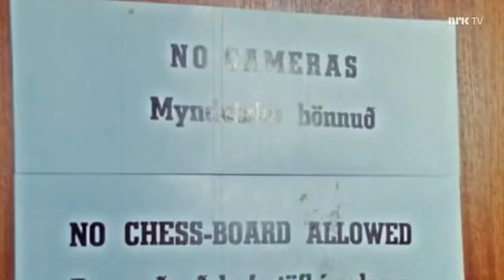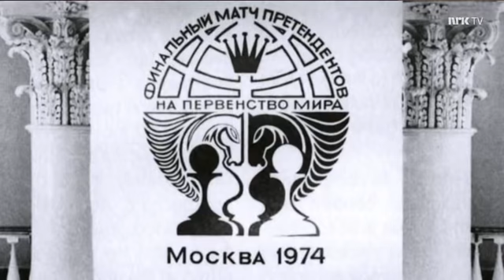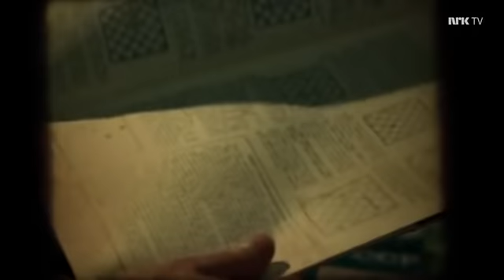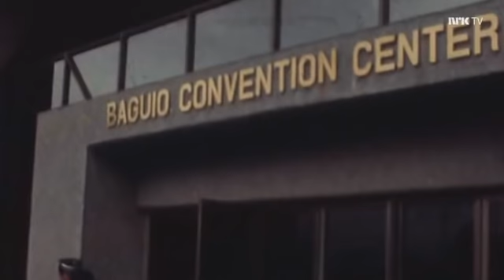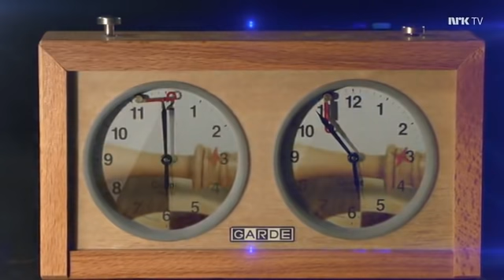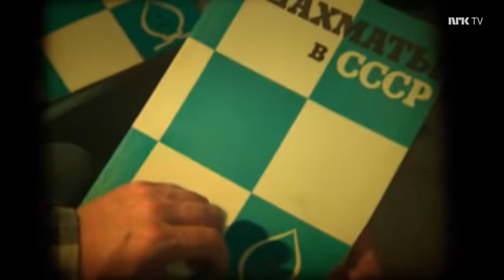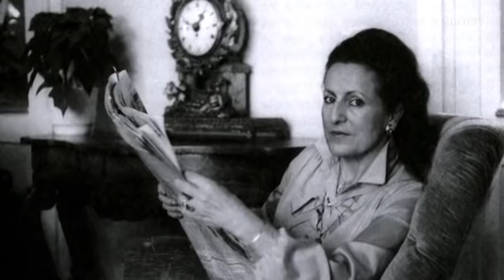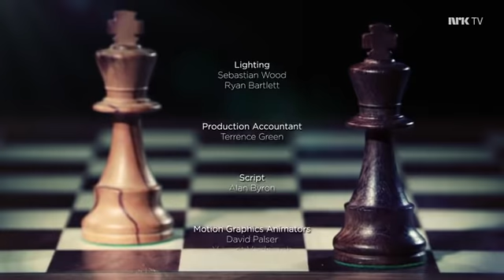Zatvoreni gambit-dokumentarni film o šahu